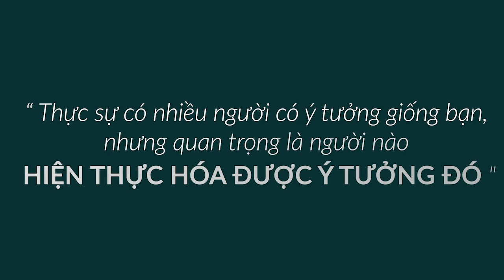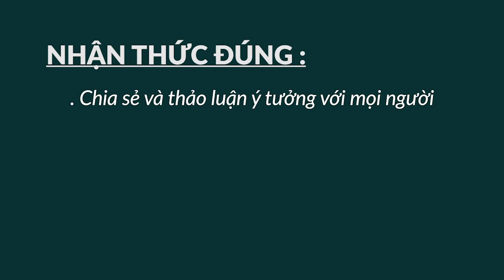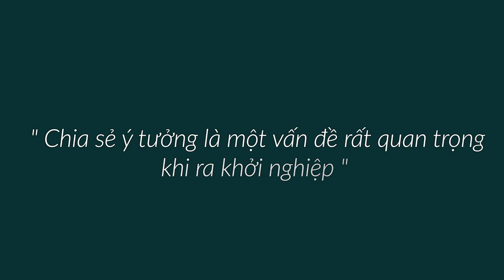Muốn Ra Khởi Nghiệp Mà Sợ Áp Lực - Bài 327